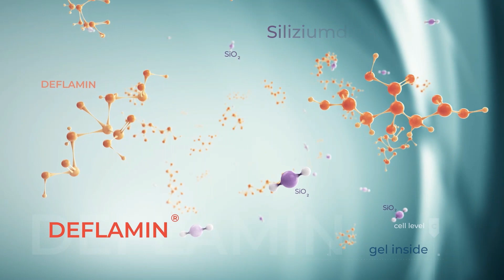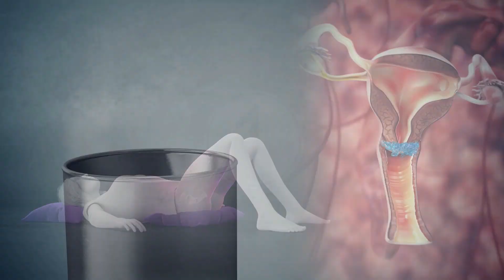DeflaGyn® - Anwendungsvideo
In diesem Video zeigen wir die einfache Anwendung von DeflaGyn®.
DeflaGyn® wird bei Pap III und Pap IIID während der Wartezeit bis zum nächsten Abstrich angewendet. Die einzigartige Wirkstoffkombination aus Siliziumdioxid, Natriumselenit und Zitronensäure fördert die Remission bei unklaren bzw. dysplastischen Zervixabstrichen. DeflaGyn® ist ein verschreibungspflichtiges Medizinprodukte-Set, bestehend aus Vaginalgel und Einmalapplikatoren.

Weitere Informationen zu diesem verschreibungspflichtigen Medizinprodukte-Set erhalten Sie auf unserer